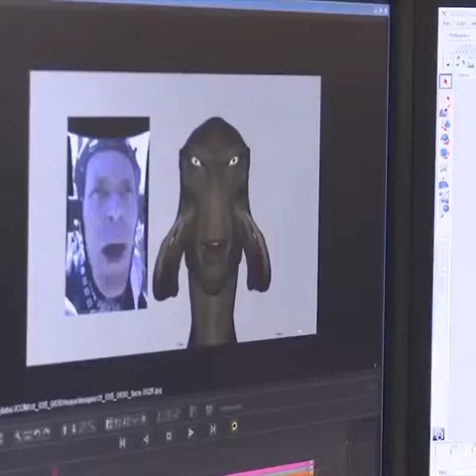Hậu trường phim: John Carter (2012)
🎬 Director: Colin Trevorrow
📽 DoP: John Schwartzman